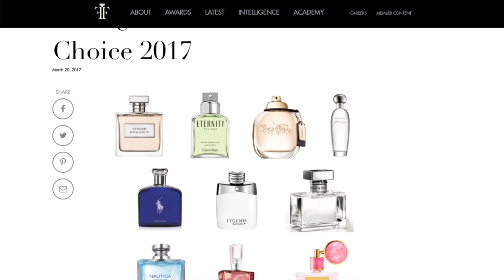Tender Romance Ralph Lauren Perfume Review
Tender Romance Ralph Lauren Perfume

MY EQUIPMENT:
Canon t3 I Rebel
Sennheiser Microphone
128 gb Memory Card
Mac Book Pro
Mac Desktop

Tender Romance Ralph Lauren Perfume Review, Tender Romance, Ralph Lauren,  Perfume Review,  Ralph Lauren Tender Romance  Perfume Review, Tender Romance Perfume Review, Ralph Lauren Tender Romance,